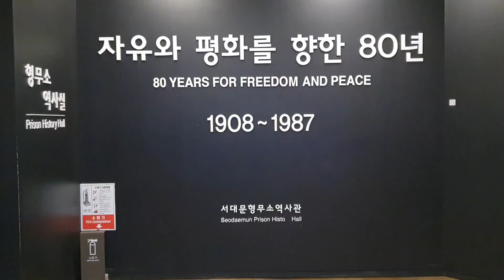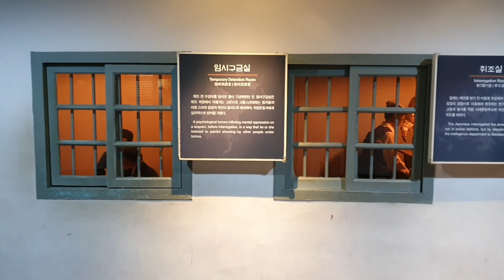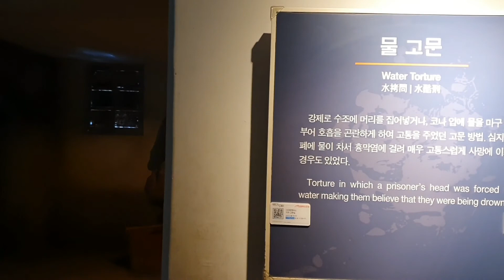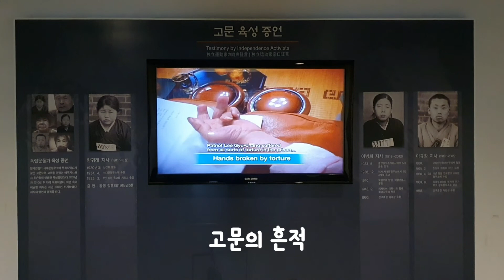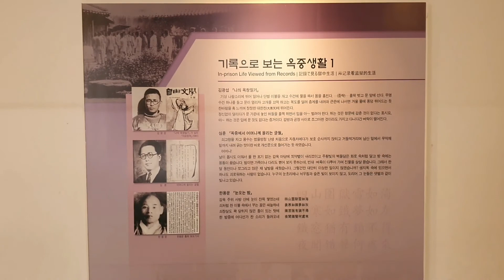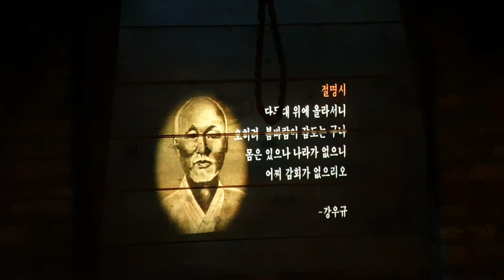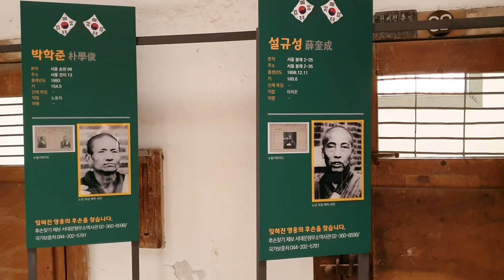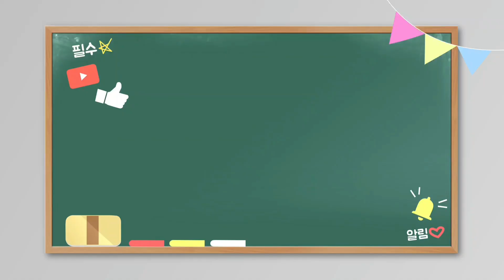독립운동 역사의 현장, 서대문형무소역사관을 찾아서!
역사야 놀자 에서는 서대문형무소 역사관을 찾았습니다.

1908년 일제에 의해 경성감옥으로 만들어져 1945년 해방까지
항일 독립운동가들이 투옥된 감옥입니다.

처음으로 맞이하는 건물은 보안과청사 이며
안에 들어가면 자유와 평화를 향한 80년의 문구가 보이며
제국주의의 침략 현황이 요약되어 전시되고 있습니다.

2층 전시관에서는 서대문형무소에 수감되었던 독립운동하신 분의
수형기록카드 약 4,800여 장을 가나다 순으로 전시하여 그들을 기억하는 공간이며
이곳에서는 고생하셨습니다. 그 아픈 기억에서 벗어나십시오. 편히 쉬십시오, 당신이 지켜주고 이끌어주십시오. 대한민국이
 당신을 기다립니다. 등이 방송되며
유관순 열사의 기록을 보실수 있습니다.

지하에는 독립운동가들의 임시 구금실과 옆에 취조실이 붙어있어
조사받는 독립운동가의 공포함을 주어 자백을 강요했을 것으로
 생각되며, 재판을 받기 전 미결수로 수감되어 있었던 독립운동가를 일일이 경찰서로 이송하여 취조하는 번거러움을 없애고 이곳에서 직접 취소하였으며
자백을 하지 않으면, 물고문 하여 자백을 강요하였으며,
손톱 찌르기 등을 자행했습니다.
고문의 흔적과 고통을 전시하며, 육성 증언을 들어보시겠습니다.
. .독립군 양성기관인 신흥 무관학교를 세운 이회영 선생의 아들인 이규창 애국지사, 독립운동을 하신 이병희 애국지사.

모든 국민이 자유롭게 살수 있는 지금의 대한민국이 그는 행복하다고 말씀하십니다.

다음은 감옥으로
간수들이 수감자를 감시하고 통제하기 위한 근무했던 공간으로
운용 조직과 인력 배치 등 감옥 운영 현황이 전시되어 있고,

수감자의 감방을 한곳에서 볼 수 있도록 건물 구조가 되어있어한곳에서 감시할 수 있도록 되어있고
다른 곳에는 여옥사 즉 여자 감방이 있으며, 안에 들어가시면
8호실에는 유관순 열사가 있던 감방을 보실수 있습니다.
한번  보시죠.

독방의 수감생활에서 옆방에 신호를 보내서 연락을 하였고,
독립을 외칩니다.
그러면 벽관고문, 상자고문, 지하독방에 가두어 둡니다.
다시는 하지 못하도록 고통을 주었죠.

기록으로 보는 옥중생활  모습이 전시되어 있고
틀밥이라는 수감자의 등급에 따라 밥그릇에 차이가 나도록
주었습니다.

면회장 및 사형장으로 가는 길이며, 직선으로 가면 면회장
가다가 꺽어지면 사형장으로 가게됩니다. 얼마나 고통이었을까
생각됩니다.
사형장을 보시면 의자와 목줄이 내려와 있고 사형 집행이 이루어 졌고,  정문으로 나가지 못하고 시구문이라는 곳을 통하여 나가게 됩니다.

다음은 후손을 찾을 수 없는 독립운동가 5,949명중
등 30명의 독립지사를 전시해 놓았습니다.

서대문형무소의 역사로는 1908년 10월19일 경성감옥으로 개소하여

1945년 서울형무소로 1987년 11월 경기도 의왕시로 이전하여
현재에 이르고 있습니다.

의사(義士) : 목숨을 바쳐 무력적인 행동으로 적에 대한 거사를 결행하신 분
열사(烈士) : 목숨을 바쳐 맨몸으로 적과 싸워 투쟁하신 분
지사(志士) : 나라와 민족을 위해 헌신하고 적에게 항거하신 분

이곳은 영원히 기억해야 할 곳입니다.